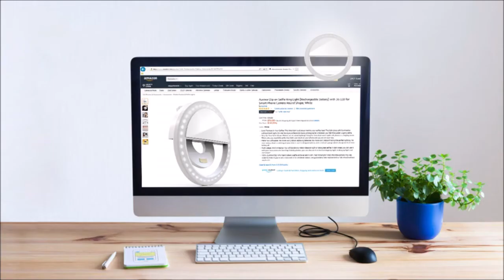LT PK12 - Clip On Ring Light for Selfie and Zoom Video Conference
This easy to use, clip on, ring shaped light has multi usage: provide extra lighting so you can look flawless in your selfies, add brightness when you make video conference call. You can use it with your rear camera to have high fidelity photos, you can also use it as a torch or emergency light. With 3 levels of brightness, you can find the perfect level to fit your lighting situation. Built in rechargeable battery makes it portable. Just clip it on your cell phone, computer or any other mobile devices, you are ready to take pictures or video chat at any time.